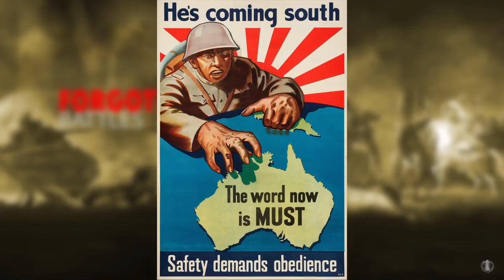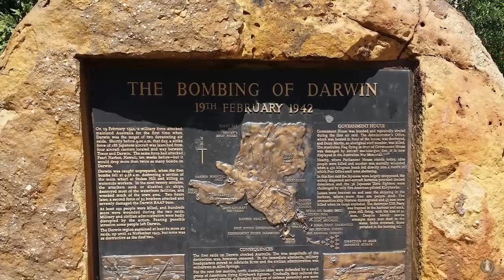The Sky Seemed to be Full of White Crosses: Darwin (World War 2 Pacific Theater)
Series Producer: Alex Nilsson
Written by: Sean Chick
Narrated by: Daniel Chick

The Japanese Navy scores a decisive early war victory by attacking Darwin, a key port in Australia. The victory is one of Japan's most complete in World War 2.

Sources:
"Darwin 1942: The Japanese Attack on Australia" by Bob Alford

"Carrier Attack- Darwin 1942" by Tom Lewis

"Rising Sun, Falling Skies: The Disastrous Java Sea Campaign of World War II" by Jeffrey R. Cox

"The Imperial Japanese Army: The Invincible Years 1941-42" by Bill Yenne

"P.T.O-Symphony-1st Movement"

"P.T.O-Symphony-2nd Movement"

Forgotten Battles highlights and tell the stories of battles in history that played a major role in the unfolding story of humanity. Many of the battles featured in this series are not as well known as they should be and many deserve more attention, and in some cases, re-interpretation